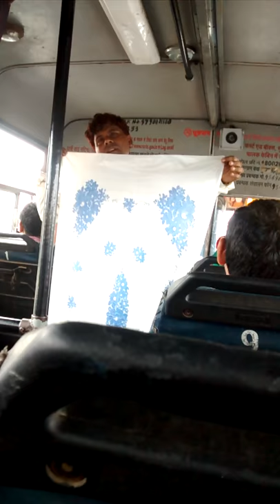Salesman doing good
This man is sach a good actor that catches my eye ...on the way returning from my dream